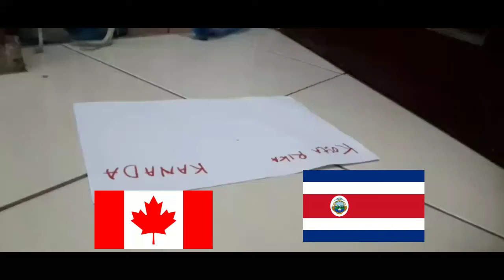PREDICTION KANADA VS COSTA RICA CONCACAF GOLD CUP 2021